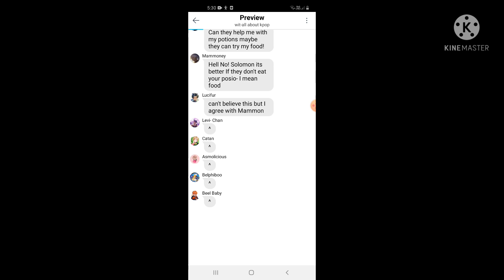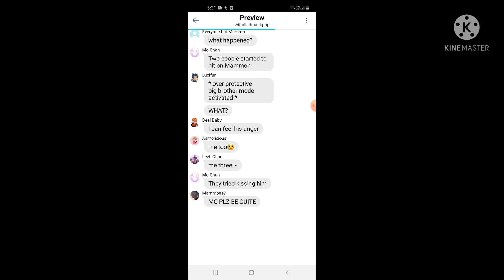Obey me react to Mammon pic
first vdeio